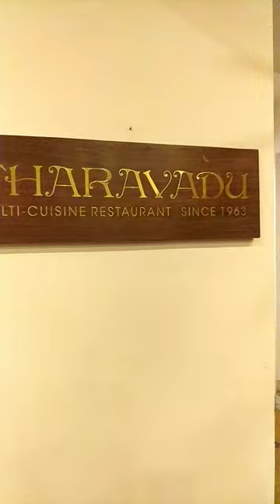Buffet Dinner at Tharavadu Restaurant Casino Hotel Kochi | Willington Island | Must Try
Tharavadu restaurant at Casino has been a favourite for ALL Cochin folks since forever. Visually appealing interiors clubbed with flavourful food is sure to excite anyone !